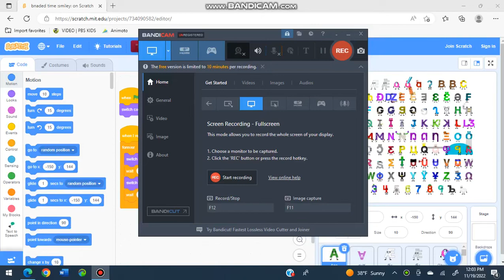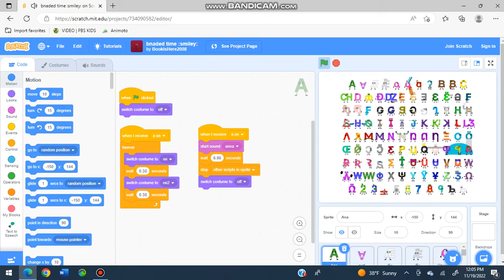Carese Jumpstart Band